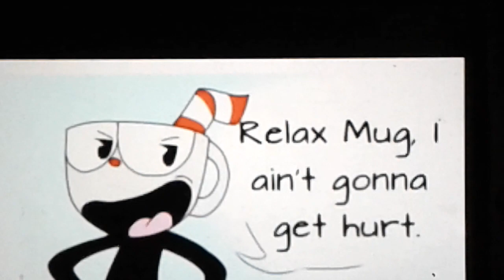Cuphead comic dubs. Part 12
Yes. I know. I haven't made a another part since December but it's back